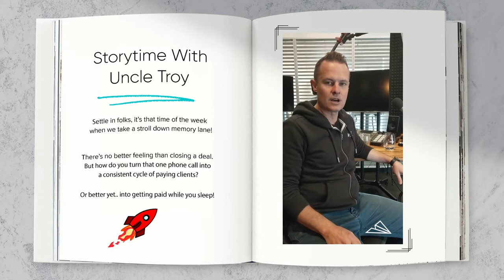The holy grail of all business models (Story Time with Uncle Troy)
Gather round, it's time to take a stroll down memory lane, to the day Troy discovered recurring revenue.

We have all the training you need to start, grow and scale your business.
Join us in our free Facebook group to get started today